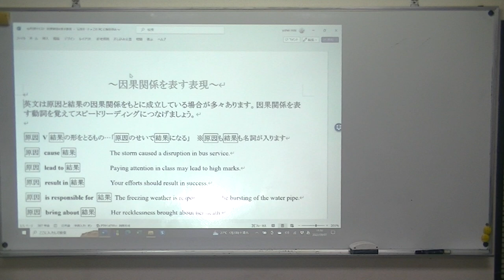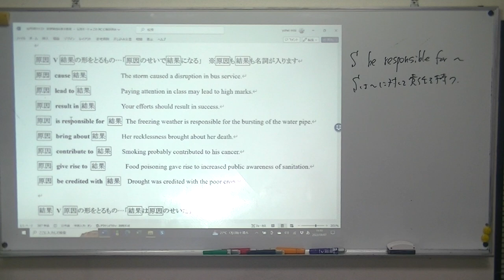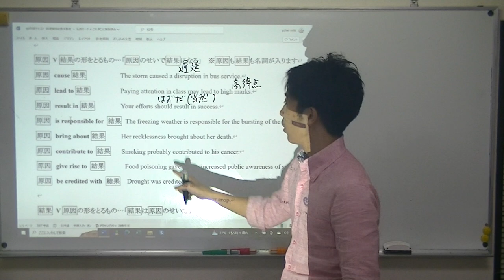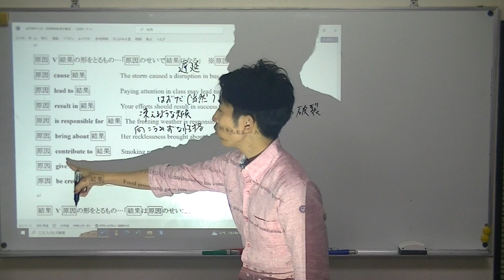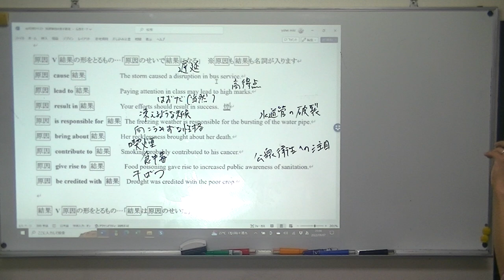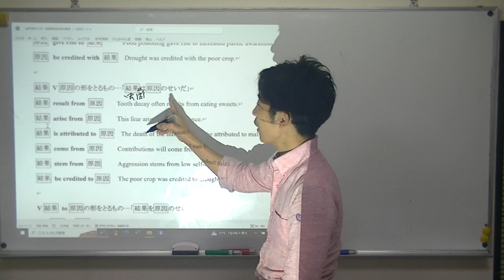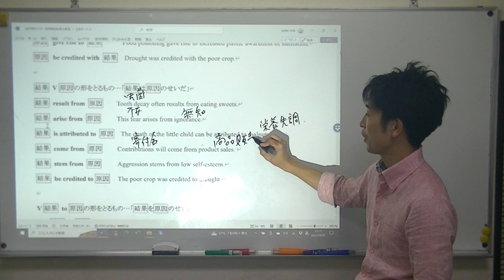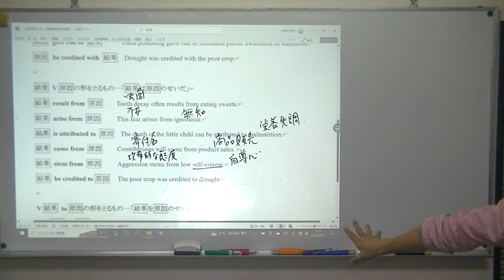高校3年9月以降の英語模試対策～因果関係を表す動詞表現を網羅しよう～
英単語やイディオムの中には、日本語での意味よりもむしろ、因果関係を理解した方がよい単語群があります。因果関係を表すくくりで覚えてしまうと、長文が大変読みやすくなりますよ。

2023年　9月8日　志向館　3年ST英語